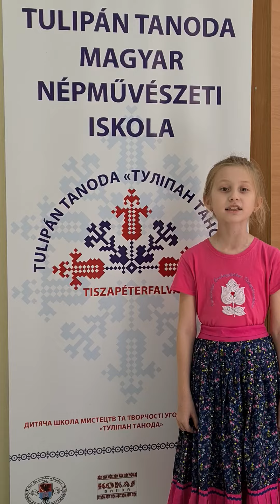Páva Laura Széki gyermekjátékok és csárdások